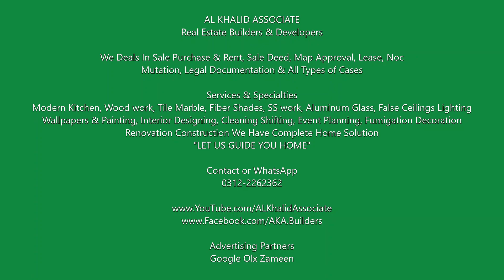Elegant Work Has Been Done By AL KHALID ASSOCIATE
We Deals In Sale Purchase & Rent. Sale Deed, Map Approval, Lease, NOC, Mutation, Documentation, Legal Advice & All Types of Cases.

Services & Specialties
Modern Kitchen, Woodwork, Tile Marble, Aluminum & Glass, Ss work, False Ceiling, Lighting, Wallpapers, Painting, Interior & Architect Designing, Graphics Designing, Event Planning, Cleaning & Shifting, Fumigation, Decoration Renovation Construction We Have Complete Home Solution.

Office Address
Location available on Google Map.

We Have Apartments, Flats, Portions, Houses, Penthouse, Commercial & Residential Plots, Shops Small or Big Everything Anywhere in Karachi Alhamdulillah.

Advertising Partners
GOOGLE | OLX | ZAMEEN

Subhan Allah _ Alhamdulillah _ La-ilaha-il’Allah _ Allahu Akbar